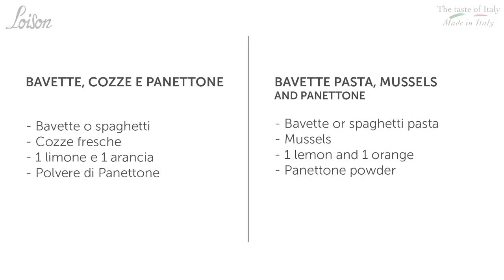Bavette alle cozze con polvere di panettone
La ricetta "Made in Loison" Bavette, cozze, agrumi e polvere di panettone al mandarino è ideale per preparare agli amici "2 spaghi" insoliti alla fragranza di agrumi realizzati da Matteo Villani, personal chef con la passione per il Giappone, la sua cucina e le sue tradizioni.

Di lui il Maestro Gualtiero Marchesi ha detto: "Matteo tu porti in cucina la saggezza della tradizione e la follia dell’innovazione, mescoli l’antico e il moderno… Ma essere pazzoidi in cucina è un valore? Direi di si!".

L'occasione è stata la vittoria del programma “Il pranzo della domenica”, il  programma condotto da Elenoire Casalegno e Gualtiero Marchesi su Canale 5.

Le ricette Made in Loison sono idee “smart” per utilizzare il panettone in modo semplice e creativo, realizzando così nuovi piatti dolci e salati.

INGREDIENTI

– Bavette o spaghetti
– Cozze fresche
– 1 limone e 1 arancia
– Polvere di Panettone al Mandarino tardivo di Ciaculli Loison

Vuoi creare ricette con panettone avanzato?
Guarda come rinomati chef utilizzano il panettone Loison per preparare le ricette di Insolito panettone